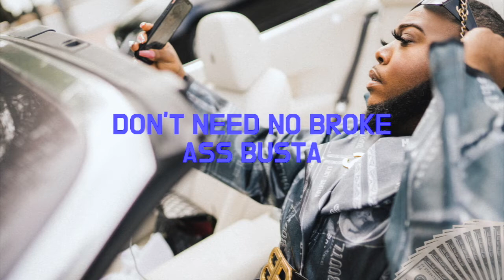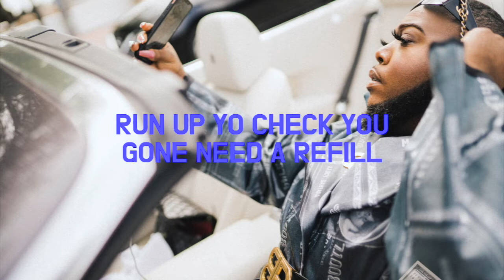Saucy Santana - Blue Bandz (Lyric Video)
Saucy Santana - Blue Bandz

FOLLOW SAUCY SANTANA
Follow The Eve!